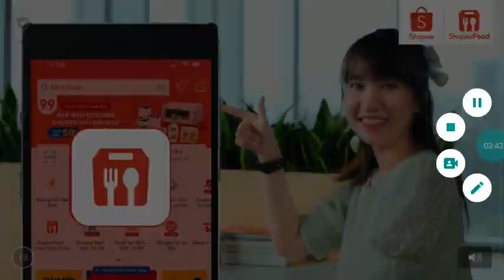Plants Vs Zombies 2 Tập 2 Map Ai Cập Màn 11 Đến Màn 17